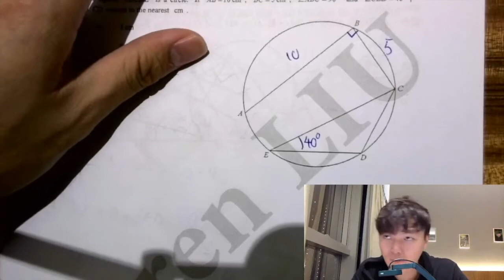DSE 數學 | HKDSE-Maths-2020-II-Q22